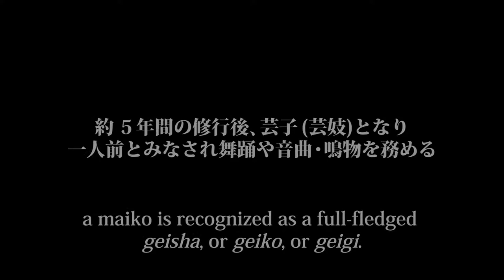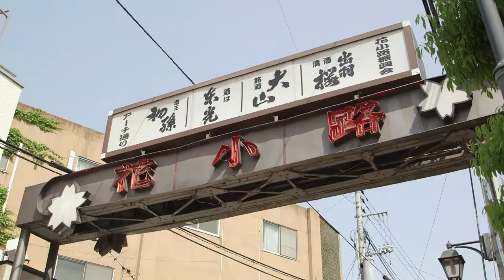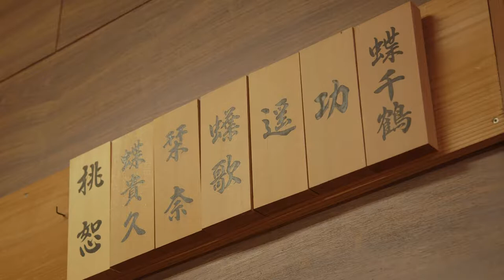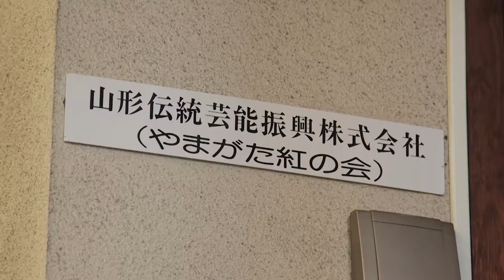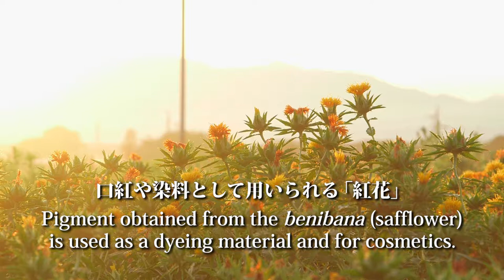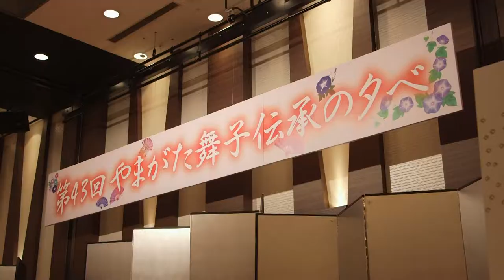【Full Movie】Yamagata Maiko 【Yamagata Renaissance Project】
【Yamagata Renaissance Project】
"Yamagata Renaissance Project" is one of creative project of Yamagata City of Film to produce a series of films that will introduce the appeal of Yamagata’s traditional crafts through new and contemporary eyes and offer young local film talent a chance to hone their skills.

"Yamagata Maiko - Traditional Performing Arts in the Modern Day"
Original Title: やまがた舞子〜受け継がれる伝統芸能〜

An apprentice geisha, the maiko is an icon of traditional performing arts and Japanese restaurant culture, so-called ryo-tei, of Yamagata City. The film “Yamagata Maiko” carries passions and charms of people in Yamagata to hand the traditions down for future generations.

【Screened at】
- Busan Intercity Film Festival 2019
- Yamagata International Documentary Film Festival 2019

【Awards】
- Highest Prize at the Yamagata Prefecture Public Competition for 2019 for Best Motion Pictures
- Honorable mention at the Japan Public Relations Competition 2020 for Best Motion Pictures

Director: Mr. SATO Koichi

【Director's Biography】
Born in 1977 in Tendo City, Yamagata, Japan. He directed "Hidden Youth of Teppei-Kun" (06) and the web drama "Machi no Hikari ကျေးဇူးဘဲ (Thank you in Burmese)" (20), starring SHOJI Mei (TOKYO GIRL'S STYLE). He was the cinematographer for the documentary films "A Voiceless Cry" (Dir: HARAMURA Masaki/ 2016), "Silent Revolution" (Dir: WATANABE Satoshi/ 2017), and "YUKIGUNI" (Dir: WATANABE Satoshi/ 2018). His documentary film "The World's 'Top' Theater" (17), narrated by OHSUGI Ren, was first shown at the Yamagata International Documentary Film Festival 2017 and is now playing at the theaters in Japan.